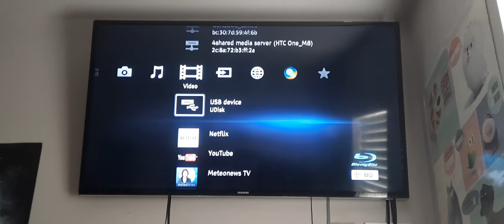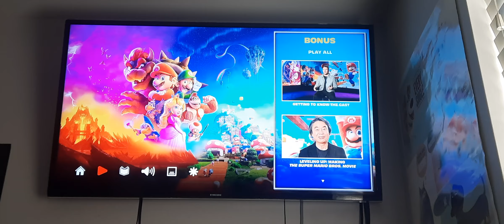Opening to The Super Mario Bros. Movie 2023 UK Blu-ray